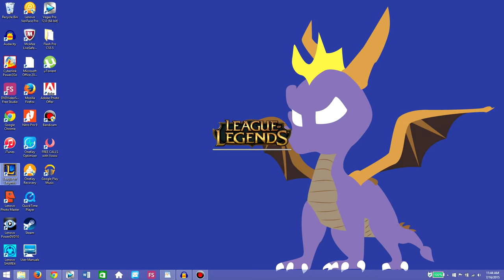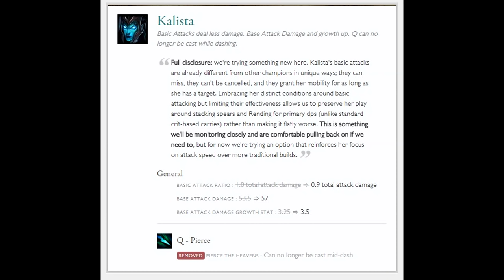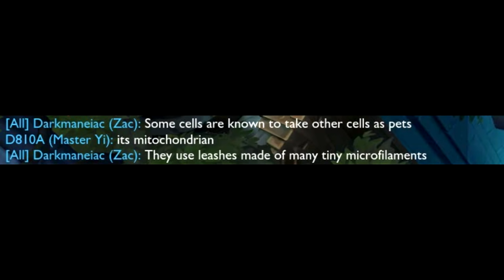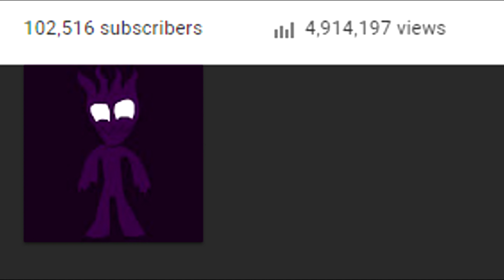A Glorious Guide on How to Play Zac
Today I teach you ̶b̶i̶o̶l̶o̶g̶y̶ how to play Zac, the blob who stole Christmas